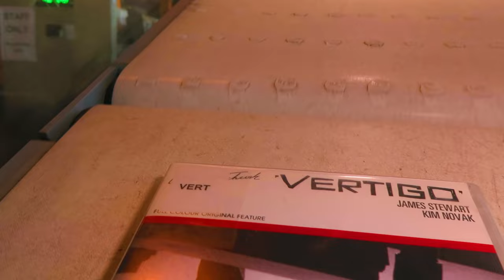Melbourne Library Service automated sorter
A short video of what happens to a returned item at Library at The Dock via the automated sorter.